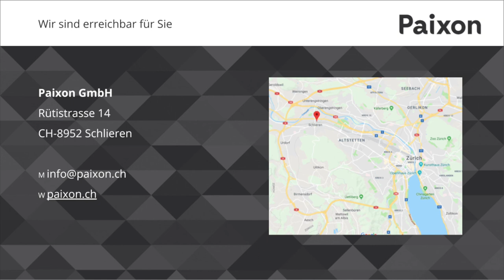Einrichten des Google Nest Hubs | Paixon Blog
Wie wird der Smart Speaker Google Nest Hub eingerichtet und was wird dafür benötigt? Wie verwendet man Google Actions? Das zeigt Euch Norman in diesem Video. Besuche für einen ausführlichen Blogbeitrag zur Einrichtung von Google Smart Speakern.